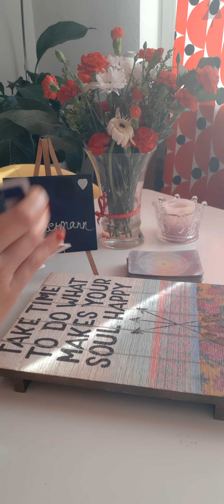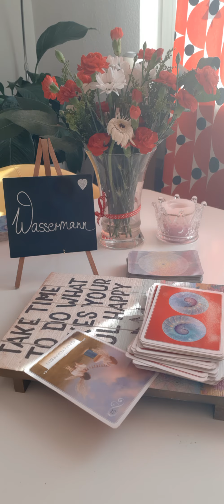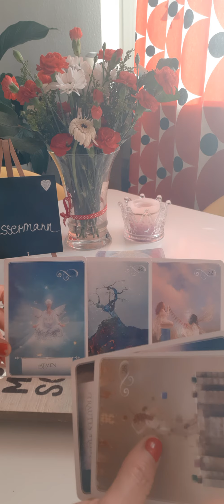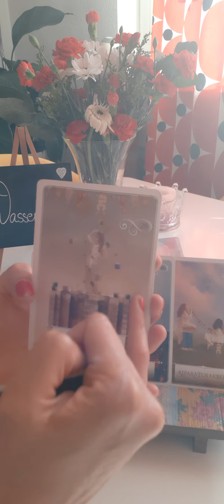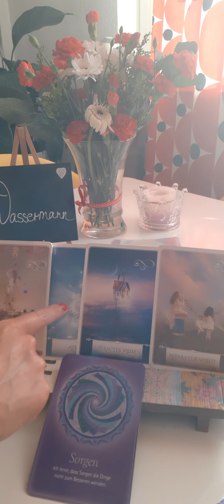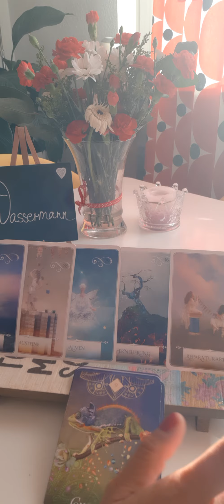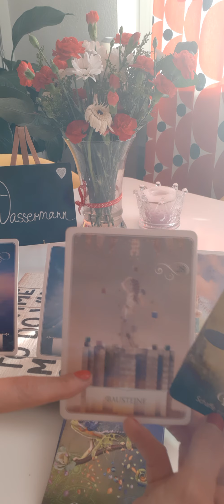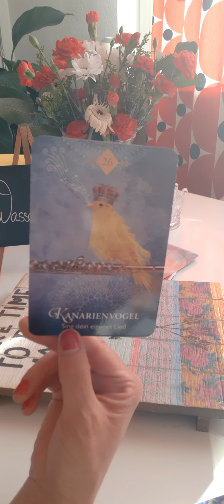WASSERMANN 🧜‍♀️🧜‍♂️MAI. Reparaturarbeit/ Trautes Heim..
Sweetie!❤
Besuche mich gerne auf meiner Hauptseite auf FB💛
Tägliche Botschaften, Mini readings ,und andere schöne Extras 🤗🎁

Ich freu mich auch dich dort begrüßen zu dürfen🎈😘
Dicken Kuss,
Janine 🦄